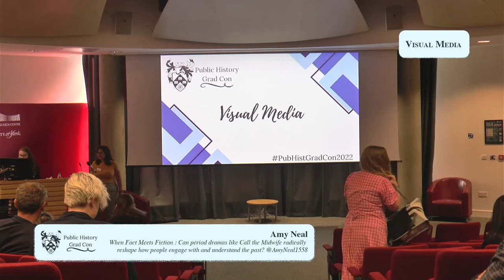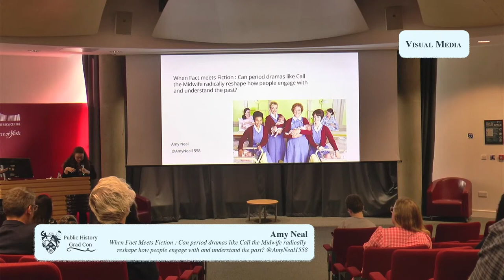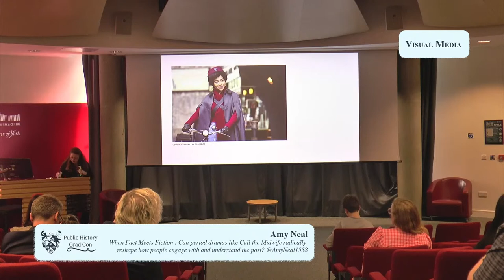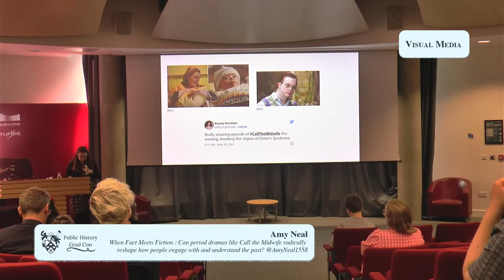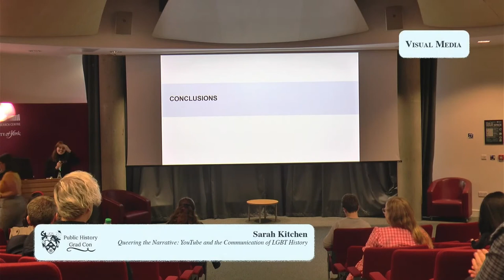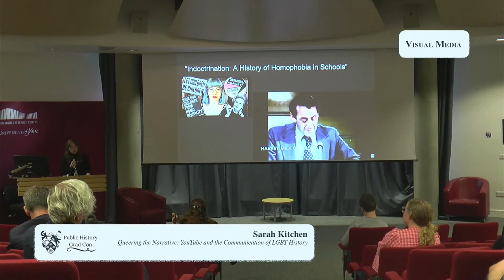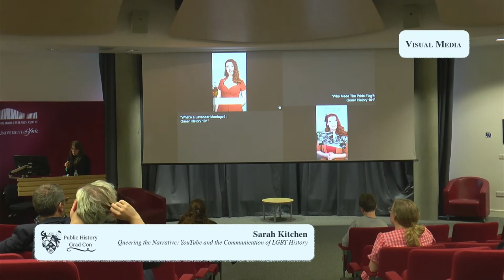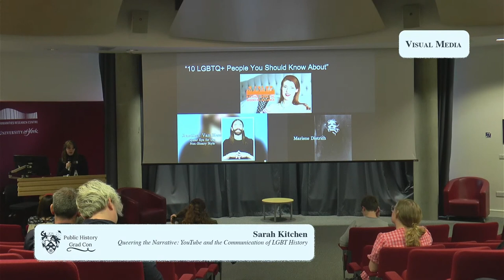Public History Grad Con 2022: Panel 3 - Visual Media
This recording was made during Public History Grad Con 2022 on 23rd September at the University of York, a conference by and for postgraduate students (MA and PhD) to share their public history work and research.

This panel brought together two papers on the topic of history in visual media.

Amy Neal (MA, Birkbeck) "When Fact Meets Fiction : Can period dramas like Call the Midwife radically reshape how people engage with and understand the past?"

Sarah Kitchen (MA, York) "Queering the Narrative: YouTube and the Communication of LGBT History"

A third paper by Holly Smith (MA, York) titled "“What Story Will You Bring?”  Memory and Family History On Antiques Roadshow" was not recorded.